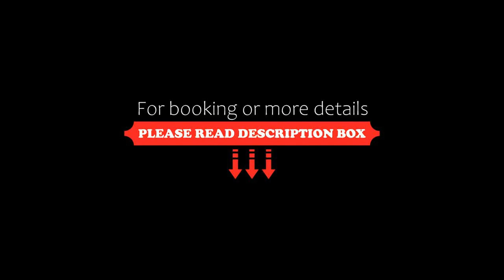Kochi Green Hotel Harimayabashi, Kochi, Japan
About Property:
Situated in Kochi, within 36 km of Daizen-ji Temple and 37 km of Nishihama Park, Kochi Green Hotel Harimayabashi features free bikes. With free WiFi, this 3-star hotel offers a 24-hour front desk and luggage storage space. Hijiri Shrine is 49 km away and Kōchi Station is 500 m from the hotel.
An Asian breakfast is available each morning at the hotel.
Hossho-ji Temple is 37 km from Kochi Green Hotel Harimayabashi, while Nakatosa Town Art Museu...
Property Type: Hotel
Address: 780-0822 Kochi, Kochi, Harimayacho 3-1-11, Japan
Searching For
1. Kochi Green Hotel Harimayabashi - Kochi - Japan
2. Kochi Green Hotel Harimayabashi - Kochi - Japan Address
3. Kochi Green Hotel Harimayabashi - Kochi - Japan Rooms
4. Kochi Green Hotel Harimayabashi - Kochi - Japan Amenities
5. Kochi Green Hotel Harimayabashi - Kochi - Japan Offers and Deals
Audio Credit:
Track Title: Subway Dreams
Artist: Dan Henig